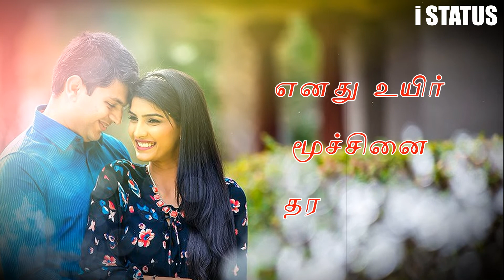love tamil whatsapp status video uyire neethane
PANNUNGA
SHARE PANNUNGA

love status for whatsapp in tamil font
tamil love whatsapp status for girlfriend
tamil love whatsapp status group link
tamil love whatsapp status hd
tamil love whatsapp status hd download
tamil love whatsapp status hd videos download
tamil love whatsapp status mp3 download
tamil love whatsapp status mp4
tamil love whatsapp status mp4 download
tamil love whatsapp status mp4 videos download
tamil love whatsapp status sad videos download
tamil love whatsapp status serial videos download
tamil love whatsapp status updates